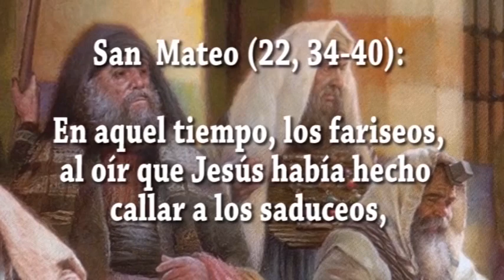EVANGELIO DIA 29 10 23 S Mt 22, 34 40